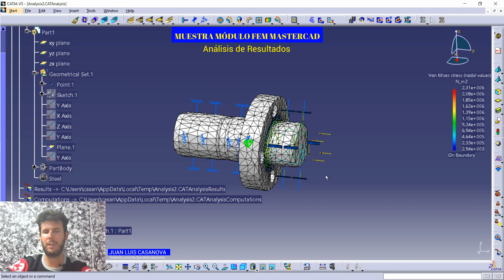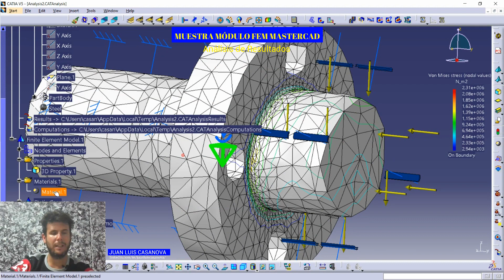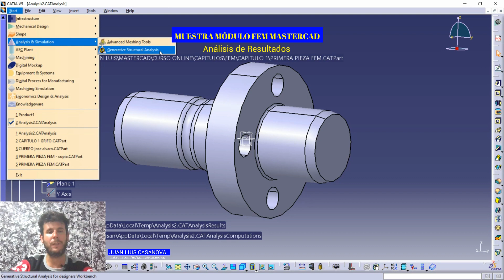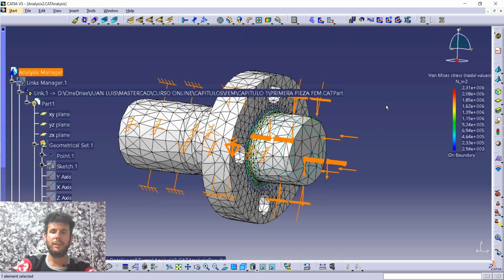MUESTRA ELEMENTOS FINITOS CON CATIA V5 C5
Si quieres tener un mentoría con Juan Luis Casanova para aprender como puedes crear o escalar un Negocio Digital resérvala aquí:

 Descubre como analizar los resultados de un Análisis por Elementos Finitos en Catia V5.